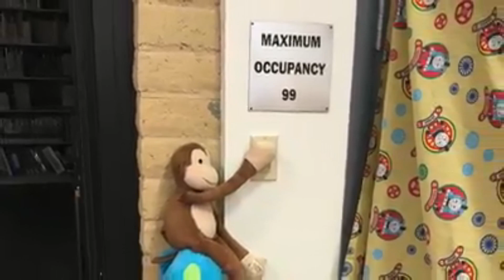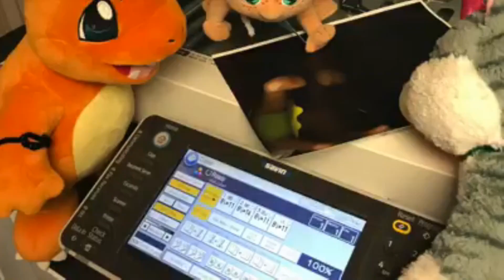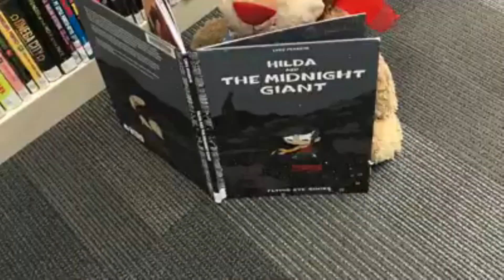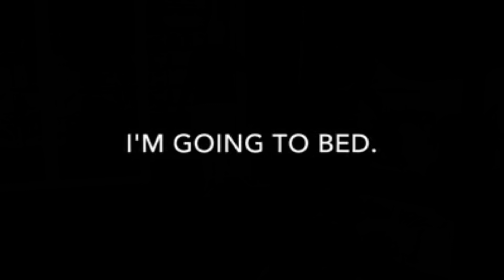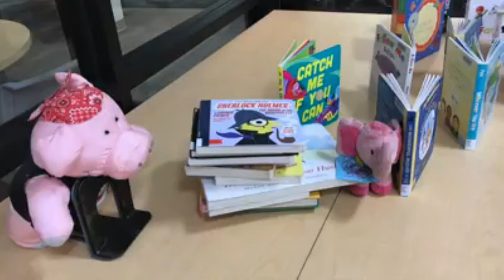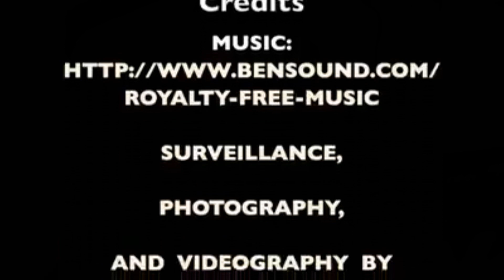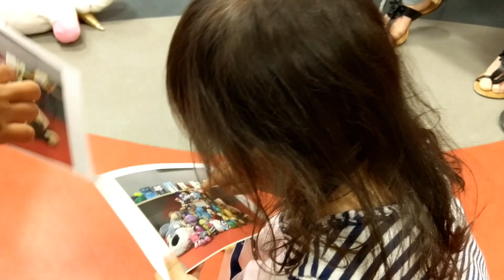TOYS COME TO LIFE!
Previously on our family's daily vlog we took the kids to a fun free event at the public library called a stuffed animal sleepover. But what magic happens at the library at night when everyone is away? Our children come back to discover that their toys came to life to have their own adventures during the teddy bear slumber party at the library!